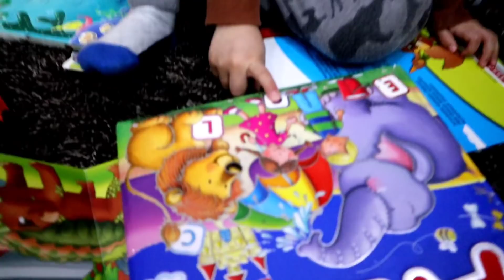NAG PREGNACY TEST😯GOOD NEWS KAYA | FILIPINA MARRIED TO A FOREIGNER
MERON NS KAYANG BABY#2| FILIPINA MARRIED TO A FOREIGNER

♥️I am Jen from Monkayo, Davao(Bisaya ni labs) living here in Jyväskylä, Finland with my Finnish husband Lauri our Son Arvi and cat Sofi.

📍You can also watch! . Just click the link.

BAHAY NAMIN DITO SA FINLAND 🇫🇮MINIMALIST HOUSE TOUR IN FINLAND | OUR SIMPLE HOUSE

📍FACEBOOK ACCT : Jeni Za Vlog